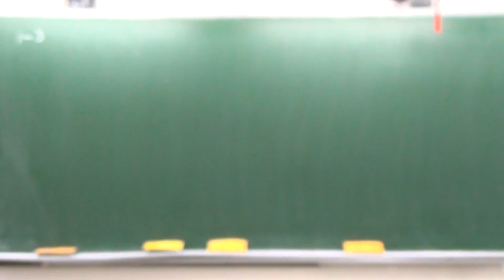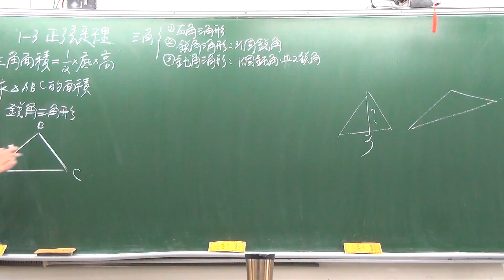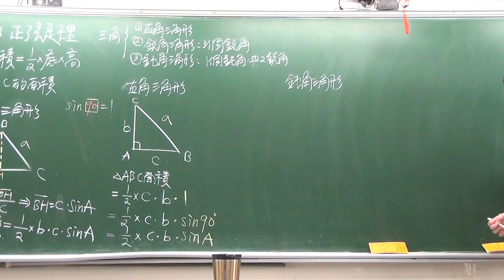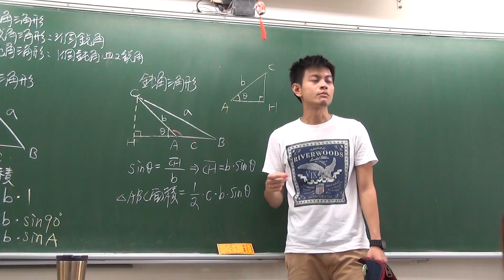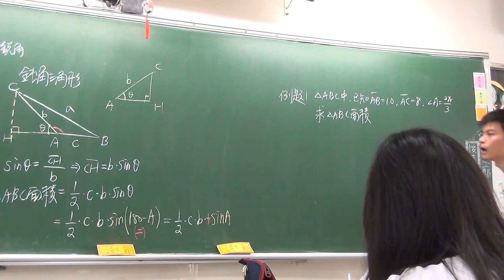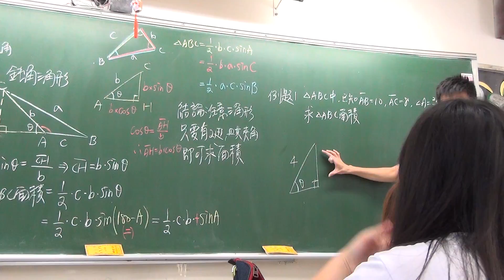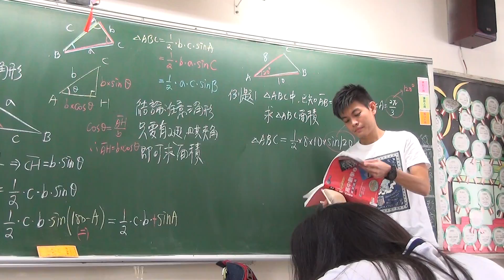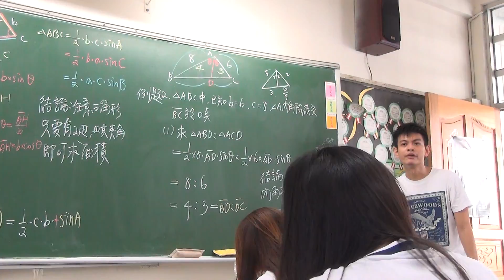三角函數 1 3面積公式